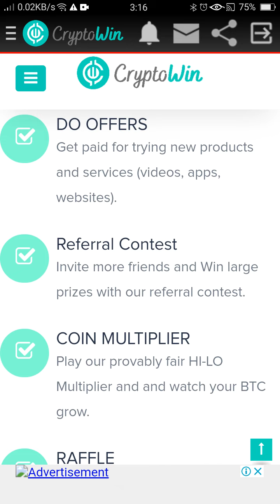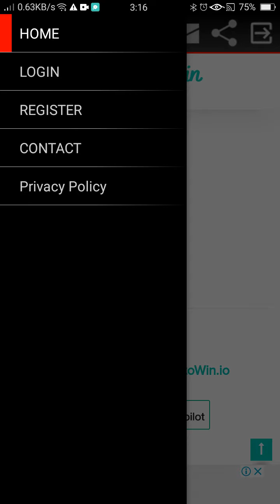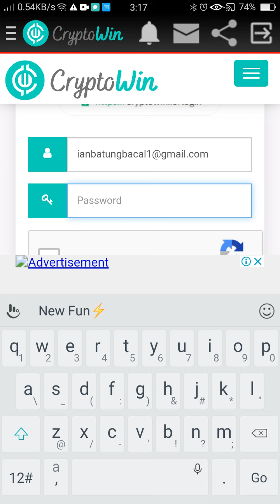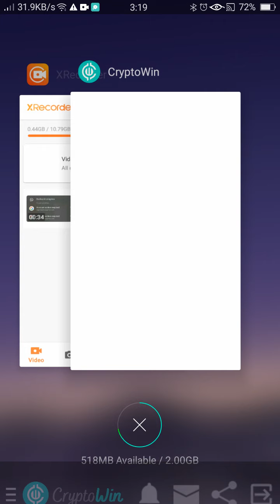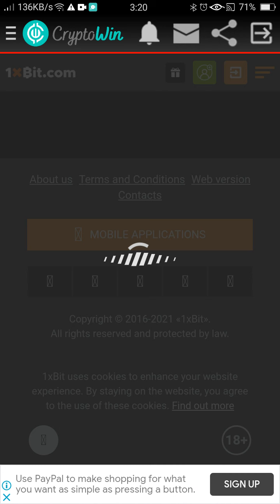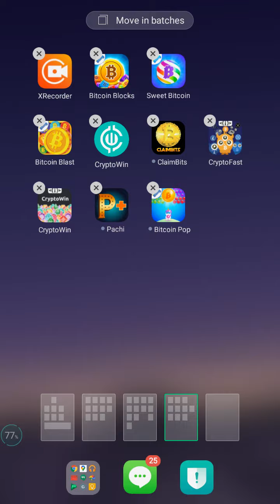CryptoWin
Published today on August 7 2021. Hello guys I will show you my game recorder... This game is called "CryptoWin". Hope you like it thank you together with mp3 embedded in this video.